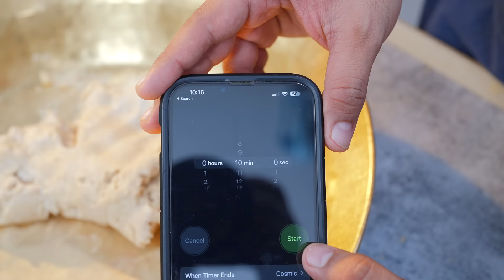इस सीक्रेट को जान लो और गेहू के आटे से मार्केट से भी ज्यादा खस्ता फूली फूली ALOO ATTA KACHORI बनालो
YOUTUBE CREATE
IMOVIE SOUND
BHARATZMUSIC

INGREDIENTS TO MAKE ATTA KACHORI :

FOR DOUGH

2 Cups Atta (Whole Wheat Flour)
5 Tbsp Desi Ghee
1 tsp Salt
1/4 tsp Ajwain
210 gms or 1.25 Cups Water (make sure you make a very soft dough)

FOR MASALA

2 Boiled Potatoes
Oil For cooking
1 tsp Jeera
1 tsp Coriander Seeds
2 - 3 Green Chillies
1 Tbsp Besan
1/4 tsp Hing
1 tsp Red Chilli Powder
1/2 tsp Haldi Powder
1.5 tsp Salt
1 tsp Garam Masala
1/2 tsp Amchoor Powder
1/2 black Salt
1 tsp Black Pepper Powder